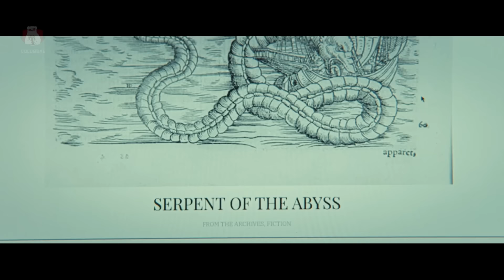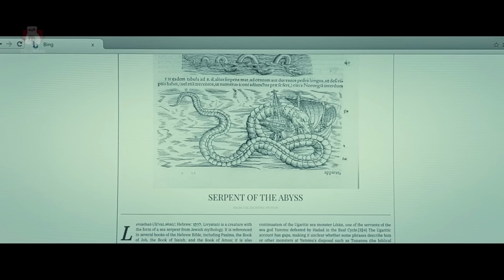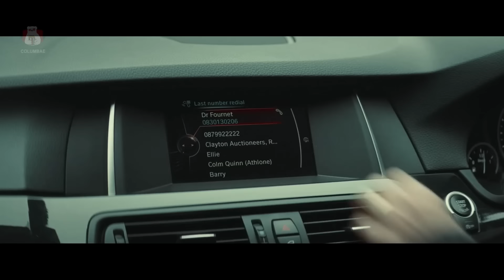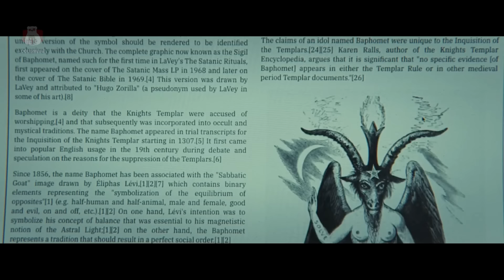เธอซื้อบ้านหลังนี้ โดยที่ไม่รู้ว่าห้องใต้ดิน เป็นทางเข้าประตูนรก !!! | สปอยหนัง The cellar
ปล. ช่องผมมีช่องเดียวนะครับ ไม่มีเพจ ไม่มี Tiktok  เห็นที่อื่นแปลว่าเขาก๊อปไปครับ